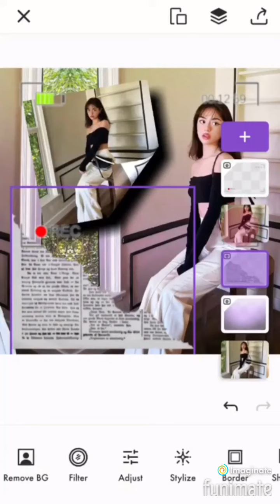Tutorial of how to make a Nailea Devora edit